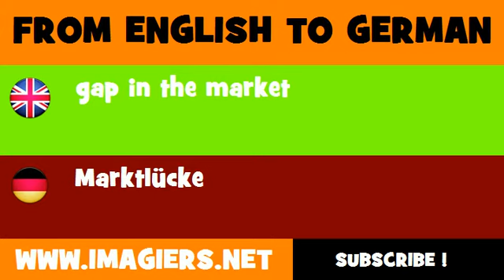FROM ENGLISH TO GERMAN = gap in the market